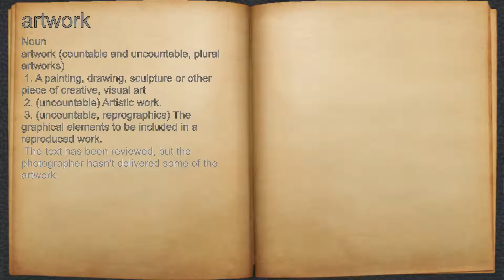What does artwork mean?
A spoken definition of artwork.

Intro Sound:
Typewriter - Tamskp